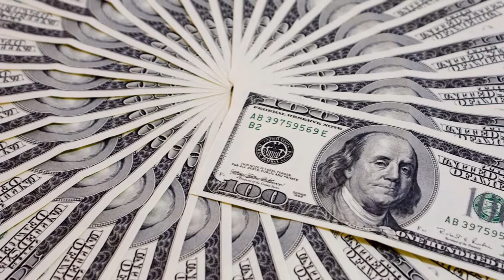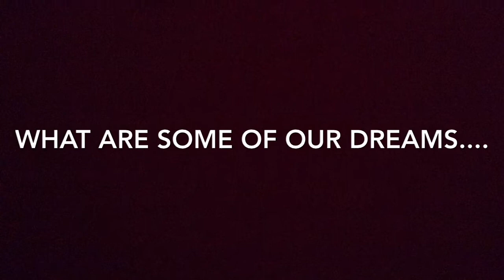PG Leadership Video "I Have A Dream". Stop Childhood Obesity.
These videos were made by the Post Graduate Leadership Class based on the inspiration of Martin Luther King's "I Have A Dream" speech. The videos were made to create awareness on modern day issues within the culture of sports selected by the class. This is one of three videos. We invite your comments below.